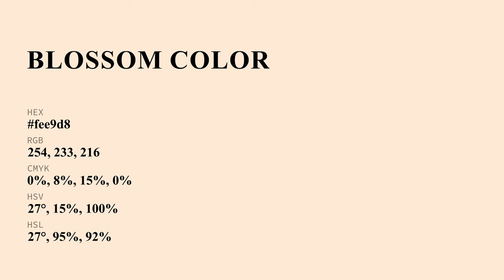Blossom color fee9d8 hex Cool Yellow color fee9d8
What color is Blossom ? fee9d8 hex, Cool Yellow color fee9d8

Hex fee9d8 Color Code is also known as Blossom color

Hex fee9d8 Color code in RGB color code model is created after adding 99.61% red color, 91.37% green color and 84.71% blue color.
Hex fee9d8 Color code in CMYK color (process color) code model is generated after subtraction of 0% cyan, 08% magenta, 15% yellow, 0% black.